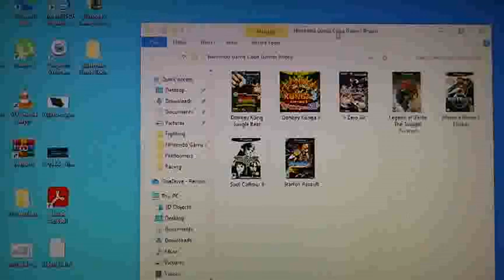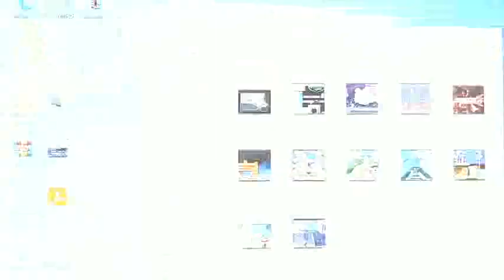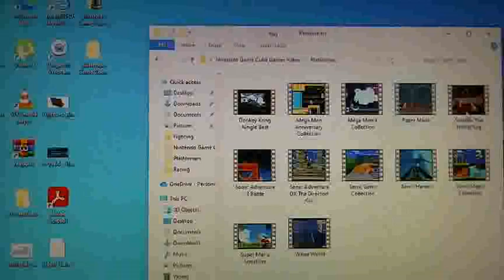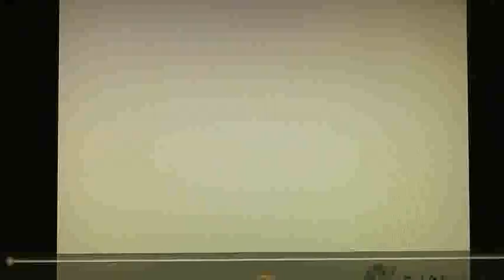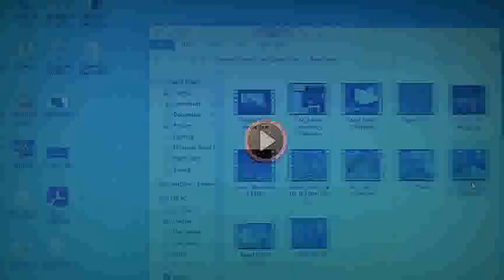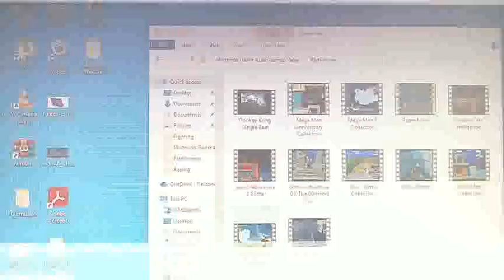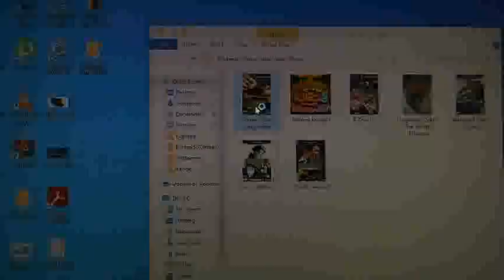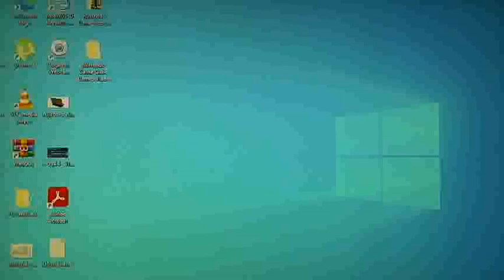Panasonic Q Games Console Photo, Video Most Amazing Platformer Games On Games Console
Panasonic Q games console photo, video most amazing platformer games on games console the Nintendo Game Cube has the most amazing platformer the Nintendo Wii, Nintendo Wiiu, Nintendo Switch.